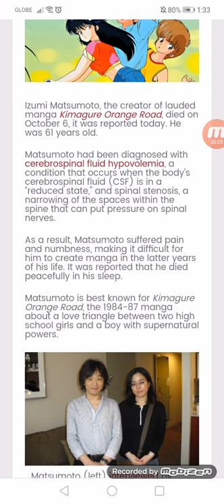Kimagure Orange Road Creator Izumi Matsumoto Dies at 61